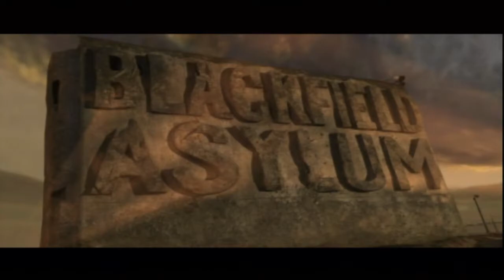Junkyard Dog/Billy Ray Stillwell (Twisted Metal Black)